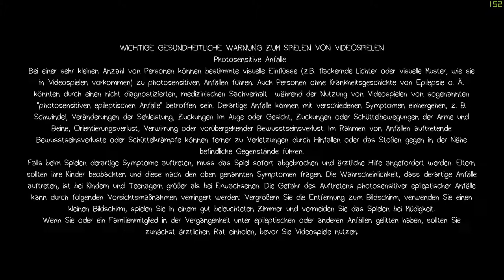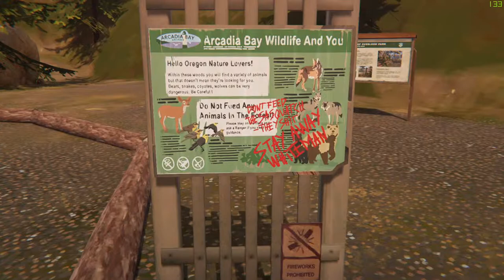Hidden Message in Life is Strange before the Storm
To all your Hardcore Fans. I found a hidden message, when Rachel and Chloe skip the school and went to the Overlook Park. But you can only find it, when you had a free cam Mod working. I google it, check it at youtube and to the BTS Wiki, check some game scenes. I found no other point where i can see this. Is it possible that i found a new easter egg?